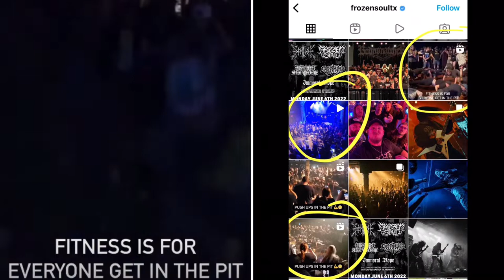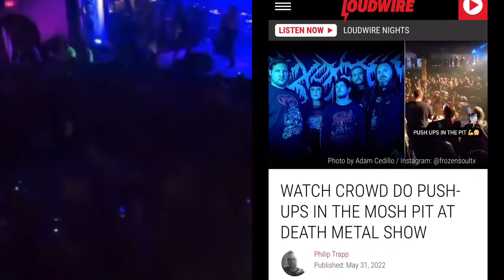Mosh Pit Highlight: Push Ups in the Pit at Frozen Soul Shows | Pit Hits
A breakdown of pit push ups at 3 separate Frozen Soul shows:
May 28, 2022 in Chicago, IL
June 2, 2022 in Montreal, QC
June 4, 2022 in Philadelphia, PA